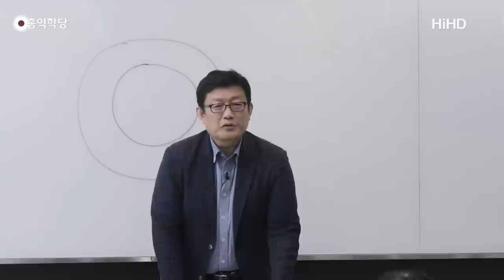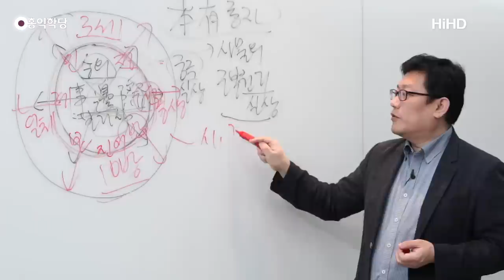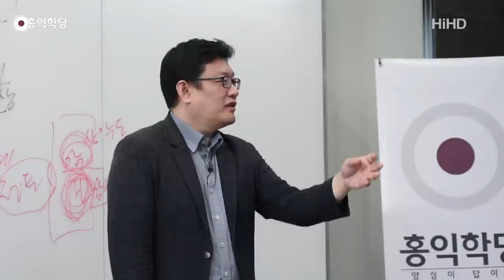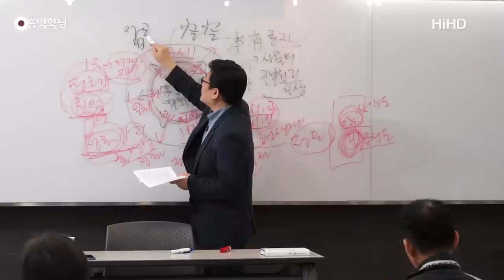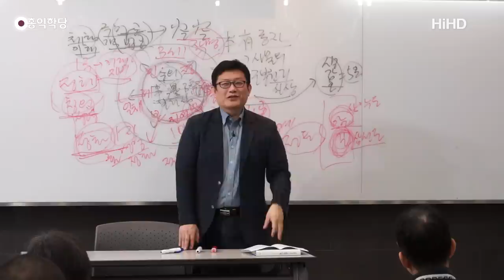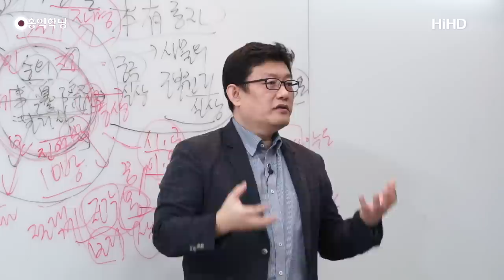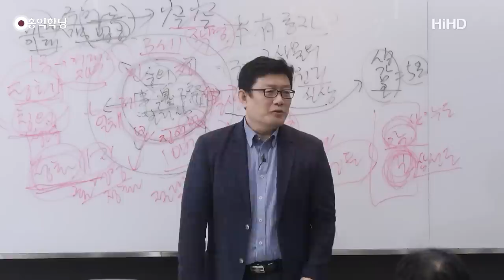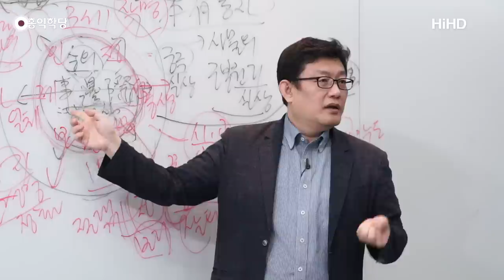[홍익학당] 윤홍식의 "화엄경" 초발심공덕품 강의 22강 - 한 찰나에 무량한 중생을 구제하다!